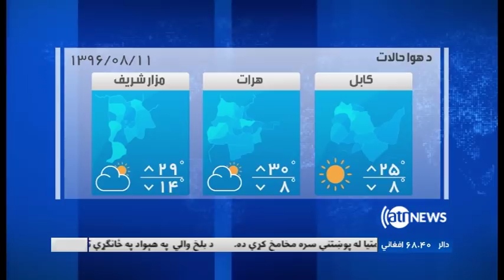Ariana News 06pm News 01 Nov 2017 | آریانانیوز، خبرهای پشتو، ۱۰ عقرب ۱۳۹۶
د دولتی حاکمیت به لنډیدو د سیګر اندېښنه
او د نیویارک په پېښه کې د اتو تنو وژل کېدل